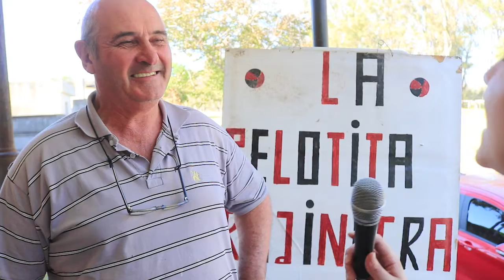Nota Carlos Pomba - Pelotita ROJAINEGRA